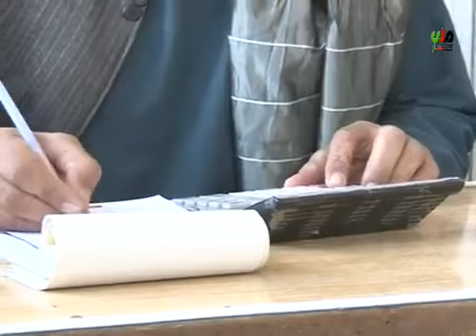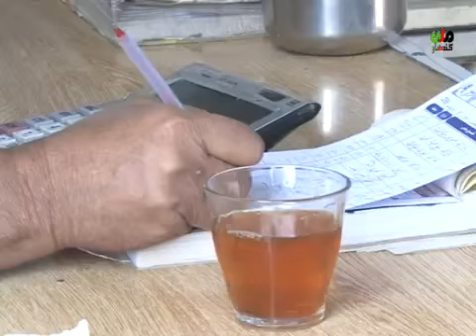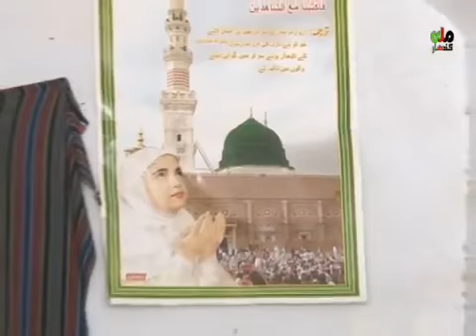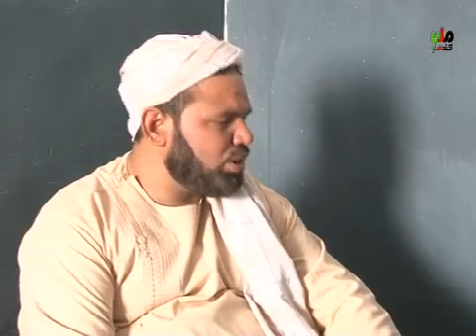drama pashto part 1